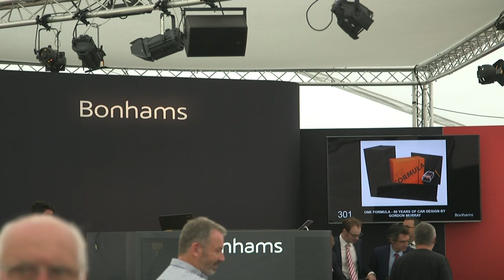Bonhams Auction - Goodwood Festival of Speed 2019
Welcome to the live stream of the Bonhams auction at Goodwood Festival of Speed 2019

Red 5 meets Old Mother Gun at this year’s Festival of Speed sale by Bonhams on 5th July in what promises to be an unmissable motorsport moment.

This year’s lot list makes impressive reading, with something for everyone when the auction gets under way with a wealth of automobilia at 11:00am on Friday, 5th July. Famous racing cars, rare prototypes, classic GTs, sumptuous saloons, works rally cars and even an airship-engined supercar from the early 1900s – all will be inside the Bonhams marquee looking for a new home